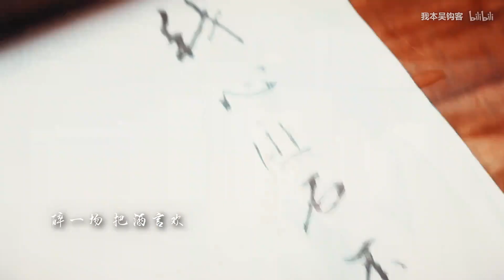【杨幂×刘昊然】侠客行（邪气组售后）Yang Mi 2017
杨幂，1986年9月12日出生于北京市，中国内地影视女演员、流行乐歌手、影视制片人。
2005年，杨幂进入北京电影学院表演系本科班就读。2006年，杨幂因出演金庸武侠剧《神雕侠侣》而崭露头角。
2017年，杨幂主演的仙侠剧《三生三世十里桃花》获得颇高关注；同年，她还凭借科幻片《逆时营救》获得休斯顿国际电影节最佳女主角奖  。